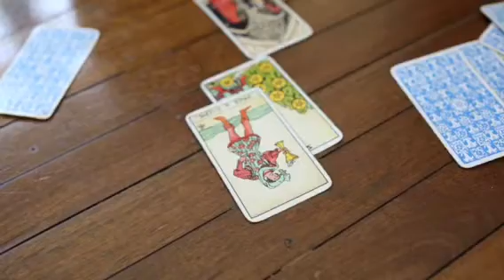What is Polarity in relationships?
Taryn Harvey created a Bodywork based healing tool The Polarity Key; a system which incorporates Tantric principles & Chakra energies to guide & facilitate a clients process of clearing and creating space for conscious & Sacred Union.